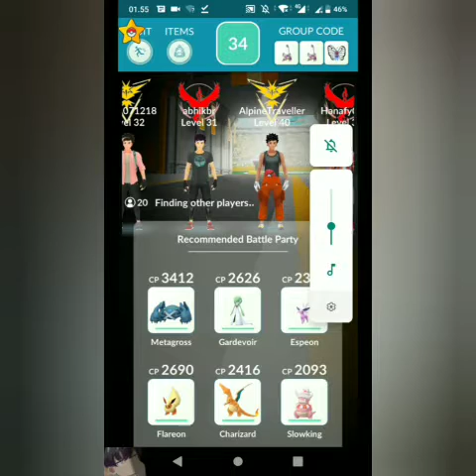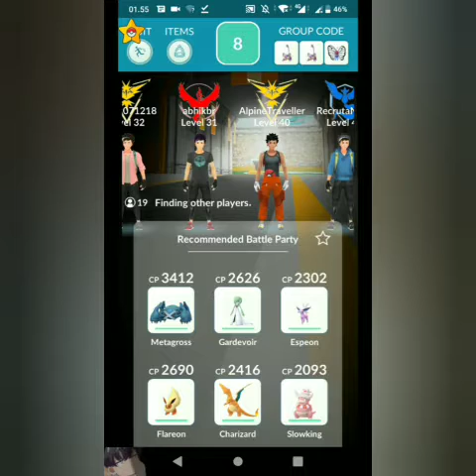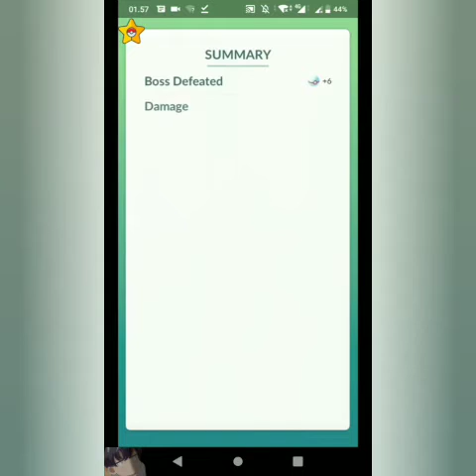Bertarung di Gym Pokemon dan Menangkap Virizion